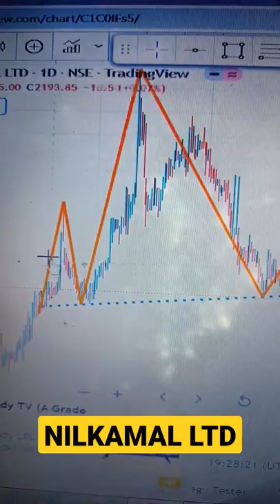NILKAMAL LTD SHARE || HEAD AND SHOULDER FORMATION || SHAREMARKET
INTRADY AND SWING TRADING STOCKS TO BUY TOMORROW

This video is for educational purpose only.Copyright Disclaimer Under Section 107 of the Copyright Act 1976, allowance is made for "fair use" for purposes such as criticism, comment, news up reporting, teaching, scholarship, and research.
                                              This video is created to educate people in the field of the Stock Market. Investing& Trading in Stocks or other instruments are subject to markets risks. Any strategies or trades that may be discussed in this video shall be carried out by the viewer at their own risk. that may be incurred as a result of using any of our trading strategies. Kindly seek advice from your financial advisor before investing or trading. All trading strategies are used at your own risk

shares to_buy_today
tcs share
wipro share
irfc_latest newss
ongc share_newvs
idfo firstbank_share

share market nevws app download,
today share market news english,cnbc share market news live english,top stocks, sanjiv bhasin cnbc awaaz,
Kacha badam song Stumble Allu arjun Apple
Asteroid hit moon Brown munde Best arabic song Crypto Dadi amma best motivational song reels o antava sigma male rule troom troom sugarcane psg nano ev car picks, sanjiv bhasin stock price intraday share to trade,intraday shares for tomorrow,stock market basics,stock market analysis and prediction,stock market analysis, stock market advisory.monthly expiry option, share market today.share market analysis tools, intraday trading stocks for tomorrow, intraday trading stocks, intraday, trading, intraday trading, stocks for tomorrow, trading stocks for tomorrow, intraday trading stocks for today,
stock market day trading tips, intraday calls for tomorrow, intraday tips
analysis,breakout forex trading strategy,how to find breakout stocks,forex breakout indicator,  breakout trading explained.breakout patterns strategies,how to trade breakouts in forex,